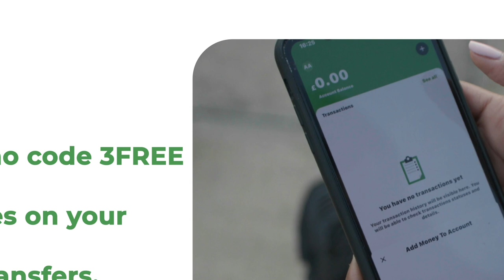Sii hayaha Taliyaha Asluubta oo awaamiir adag dul-dhigay Ciidanka asluubta.